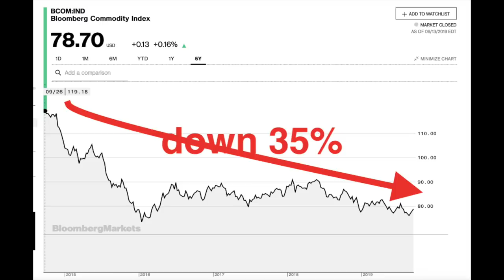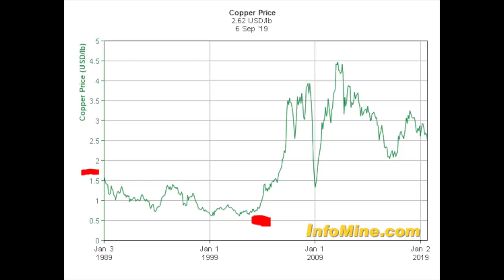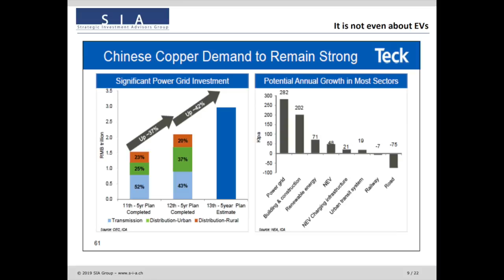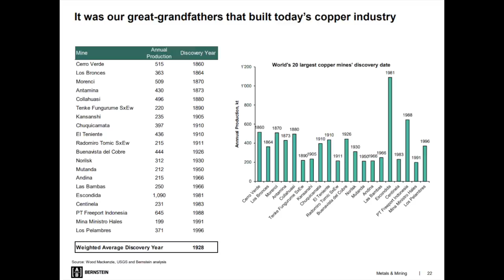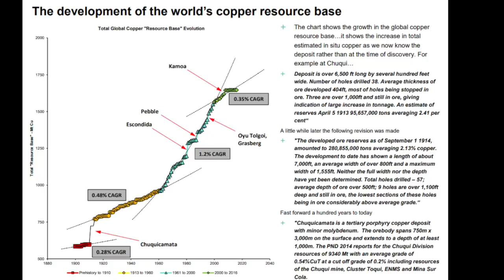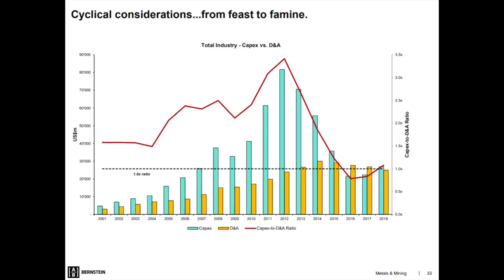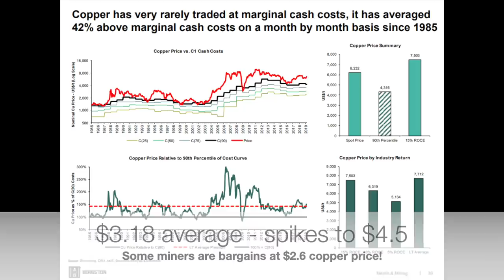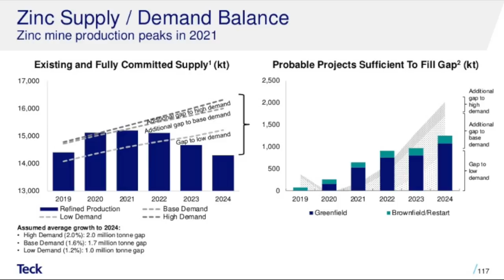The Long-Term Copper Investment Thesis - You'll Regret Not Owning It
The Long-Term Copper Investment Thesis! Over the next decade I think those that own copper related assets will do extremely well.

I am also a book author:
Modern Value Investing book: